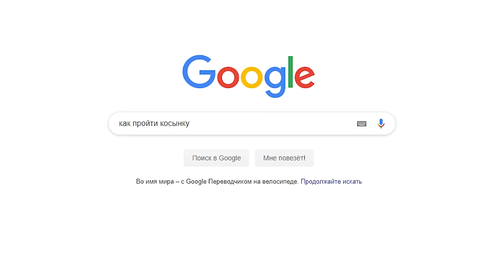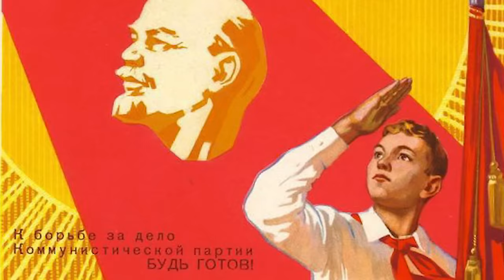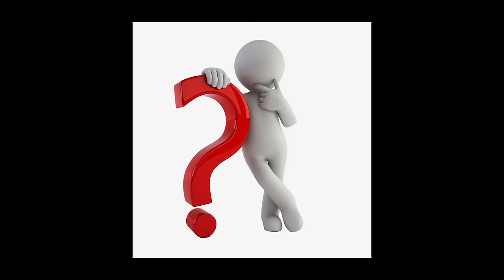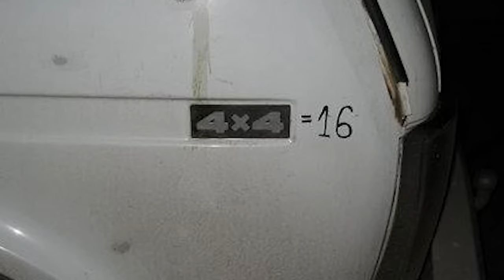Кратко про Kingdom Come: Deliverance (Часть 4)